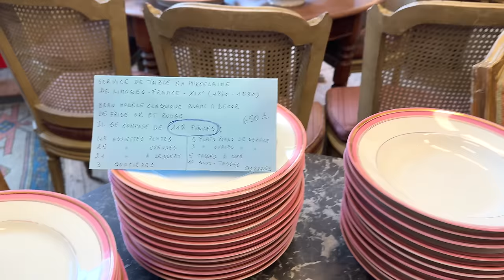Antiquing in Brussels 🇧🇪 (with Nic, Marie & Antoine!)